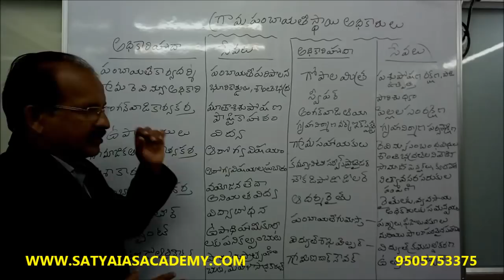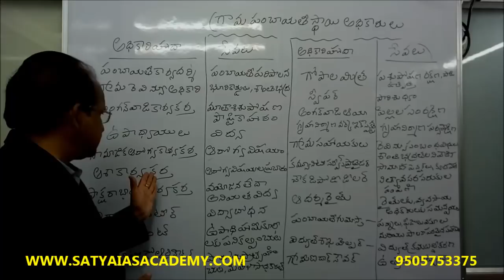పంచాయతీ కార్యదర్శి విధులు (UNIT-III CLASS-3)